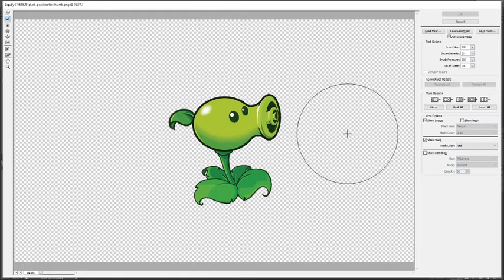A different Peashooter